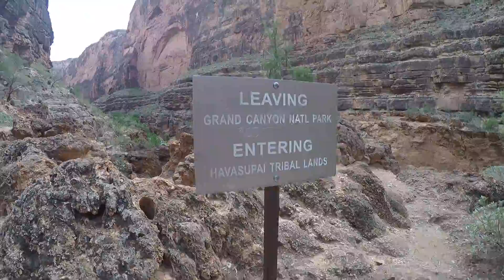Supai to Colorado River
A great challenging hike from the campgrounds on Supai to Colorado River and back. The total hike is approximately 18 miles depending on what part of the campground you're starting from, if on the upper end, it will be about 20 miles round-trip